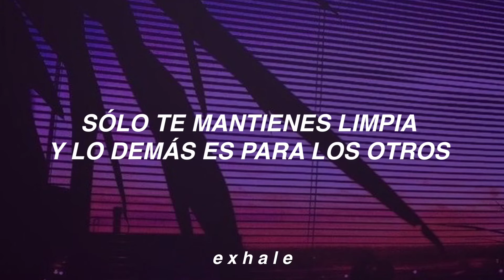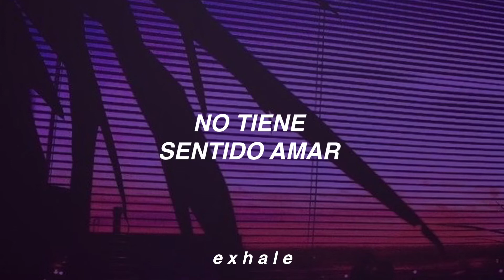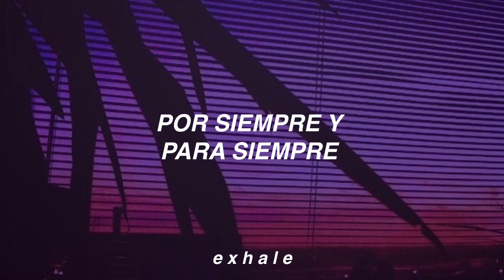Forever Always - The Driver Era (Sub. Español)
Forever Always - The Driver Era